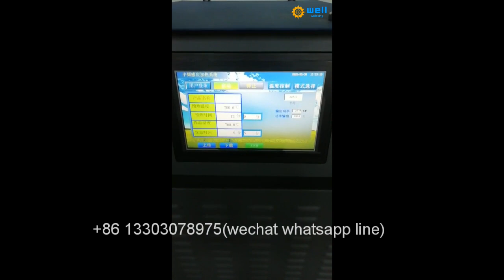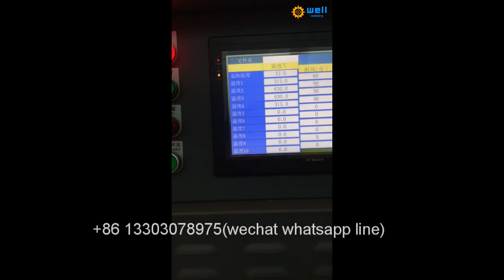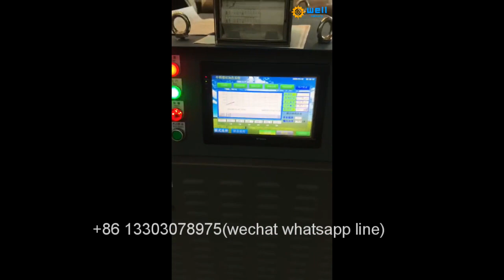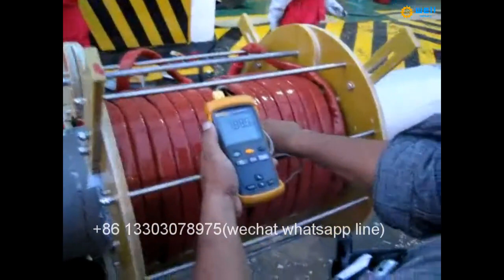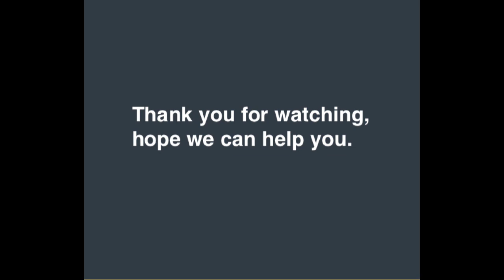easy operate Bridge steel structure Soft induction coil post weld heat treatment system